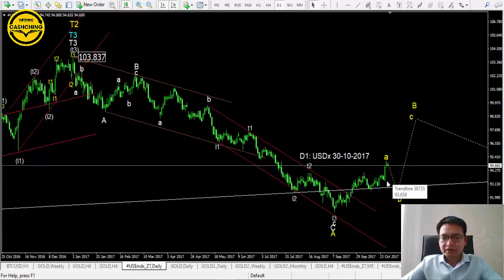[LÀM GIÀU TỪ ĐẦU TƯ] Phương pháp Phân tích kỹ thuật Đa mô hình (Phần 3) | Phạm Thành Biên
- Phương pháp phân tích hội tụ kỹ thuật dựa trên phân tích Đa Mô Hình để tìm điểm vào lệnh.
- Bằng các kỹ thuật phân tích vô cùng đơn giản, hiệu quả trendline, channel, hội tụ kỹ thuật, mô hình giá,. giúp bạn LÀM GIÀU TỪ ĐẦU TƯ

- Cách quản lý tiền bạc và trở thành một nhà đầu tư hiệu quả.
Tìm hiểu chi tiết và sâu hơn nữa hãy làm việc cùng Biên 1 ngày đăng ký tại đây hoặc

xem lại video Phương pháp Phân tích kỹ thuật Đa mô hình (Phần 1) tại đây